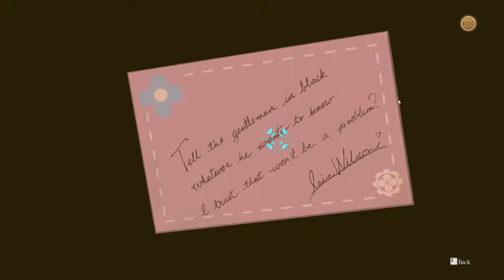A 10 year old girl threatening and bribing the chief of police!?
Truly diabolical...